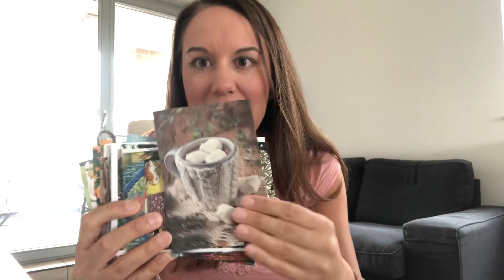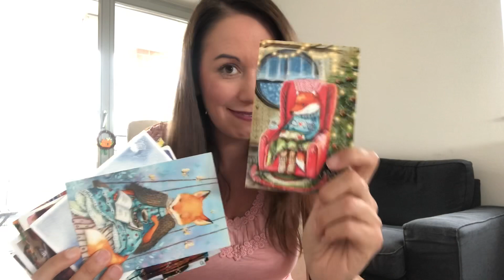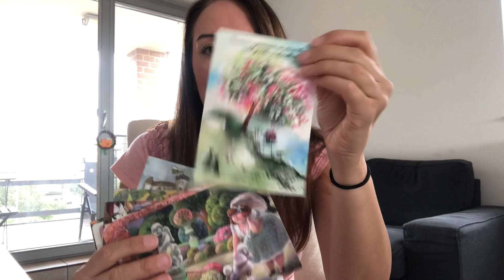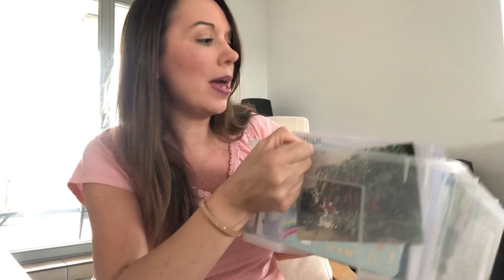Postcrossing tag / questionnaire - 10 questions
Questions (tag inspired by the French tag found on Murielle life YouTube channel - link to the video of Murielle

1. How did you discover postcrossing?
2. When did you join postcrossing ?
3. How many cards have you sent and received so far?
4. From which country have you received the most cards?
5.From which countries you haven’t received a card yet?
6.Which are your favorite types of postcards to receive?
7. What types of postcards are you sending?
8. What material do you use when postcrossing?
9. Are you still passionate about postcrossing?
10. Do you think you can have enough of postcrossing one day?

to learn more about this wonderful website!